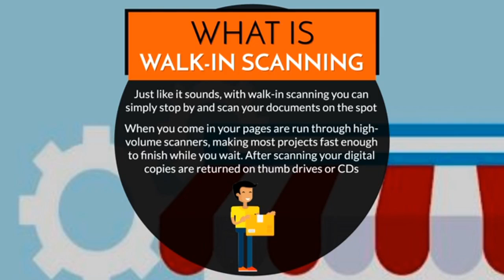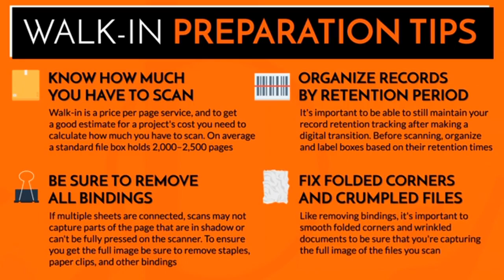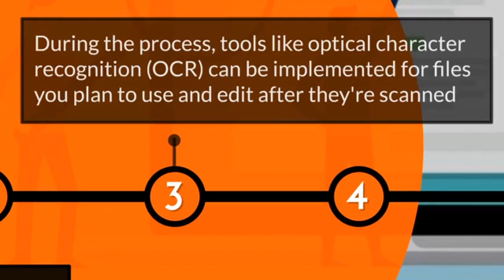How to Find Scanning Services Near You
When you need your documents scanned and don't have time to do it yourself or hire a service, using local walk-in scanning locations provides a perfect solution for when you need nearby scanning.

In this video learn more about where to find nearby scanning services, including what is walk-in scanning and how much it costs, a step-by-step guide to finding your closest location, how to prepare for walk-in scanning, and how the process works.